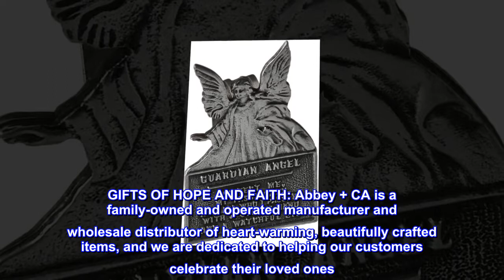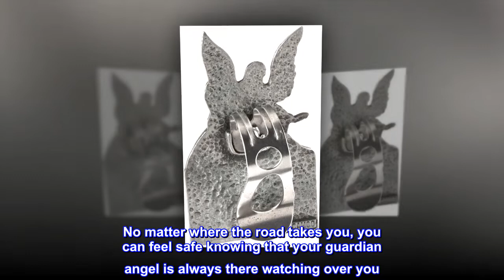Cathedral Art Silver (Abbey & CA Gift) Guardian Angel Sun Visor Clip, One Size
YOUR OWN PERSONAL GUARDIAN ANGEL: Our beautiful angel is the perfect travel companion for you, your friends, or family members, and is engraved with a special blessing to guide you safely while driving
A PRAYER OF PROTECTION: Each silver charm is engraved with an inspirational message that reads "Guardian angel - protect me, my passengers and all who I pass by, with a steady hand and a watchful eye"
EASILY ATTACHES TO YOUR CAR VISOR: Attach our celestial guide to your car or truck visor to hold papers in place and bring protection during your travels
BEAUTIFUL SILVER TONE: Our cute angel charms are great for any car owner, are made from extra high quality lead free jewelers metal, feature a pewter finish, and include a convenient clip on back to prevent slipping during your drive
GIFTS OF HOPE AND FAITH: Abbey + CA is a family-owned and operated manufacturer and wholesale distributor of heart-warming, beautifully crafted items, and we are dedicated to helping our customers celebrate their loved ones
Our beautiful guardian angel sun visor clip is the perfect travel companion for any driver and is engraved with a special blessing to help guide you safely while driving. Crafted from jewelry quality metals that won’t tarnish with age, a winged angel is pictured with hands outstretched in a protective posture that will bring you peace everytime you catch a glimpse of it. Each silver charm is engraved with an inspirational message that reads "Guardian angel - protect me, my passengers and all who I pass by, with a steady hand and a watchful eye" and makes a wonderful gift for your loved ones, including your husband, wife, mom, dad, son, brother, sister, daughter, granddaughter, grandson, nephew, niece, boyfriend, girlfriend, or best friend. No matter where the road takes you, you can feel safe knowing that your guardian angel is always there watching over you. Each clip comes carded on a 3 by 4 inch card.Top reviews from the United States
love it
i love this and how it clips on to my visor or just about anywhere i perfer . just what i been looking for thanks you